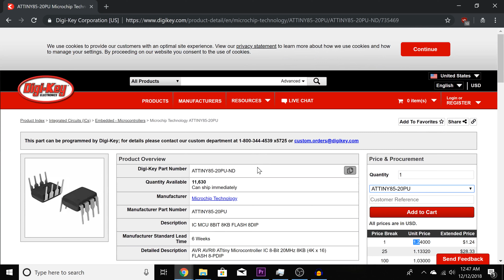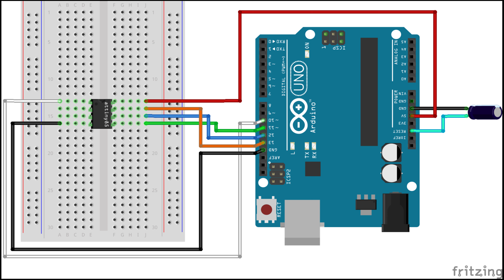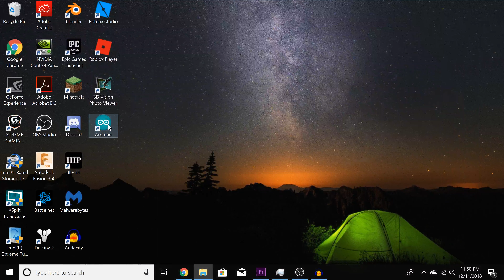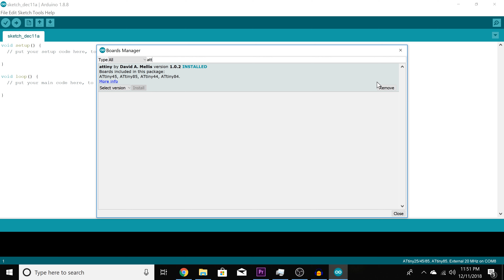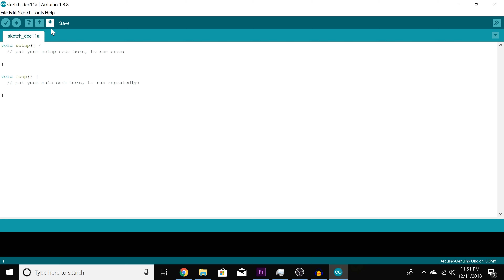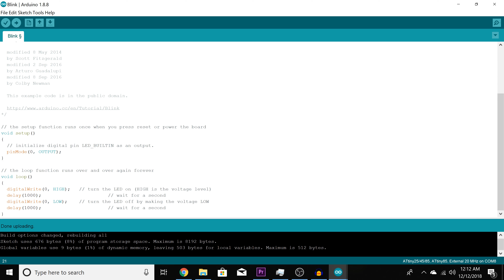🍉 ATTINY85 (Comprehensive Soldering and Programming Guide)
I watched and read a bunch of tutorials on making an ATTINY shield and then programming it. Some were had old and out of date info, so here is a comprehensive guide on what parts to order, what circuit to follow, how to solder an Ardunio shield of that circuit, and how to upload code to the ATTINY chip through an Arduino.